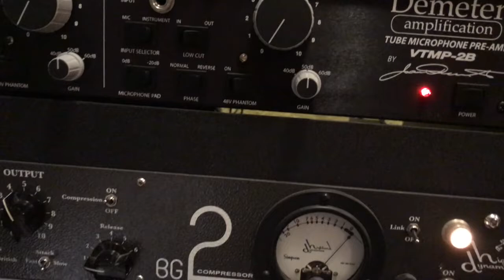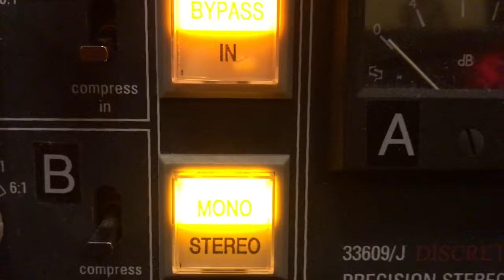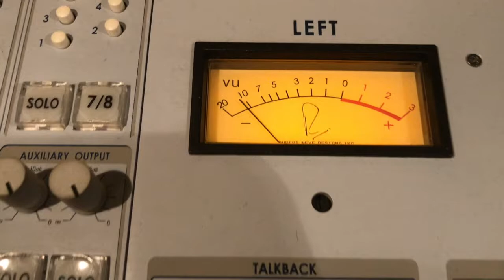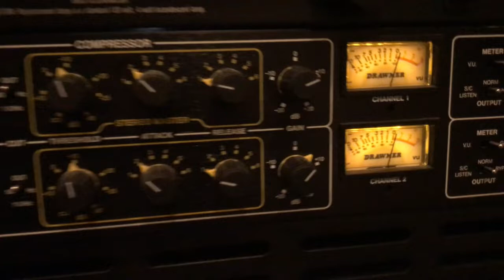Jackpot! Recording Studio Control Room Tour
A recording gear tour of Jackpot! Recording Studio in Portland Oregon. Music by studio owner Larry Crane.